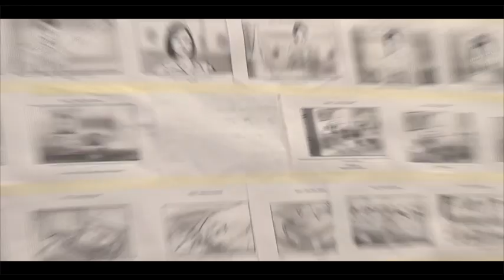SILVER COIN DO WAQT KI ROTI Campaign -Behind the scenes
The ad shoot hustle is real! Take a peek behind the curtain of Silver coin Atta's 'Do waqt ki Roti' campaign and witness the magic in the making of an unforgettable campaign.